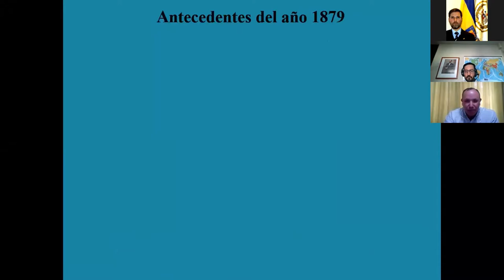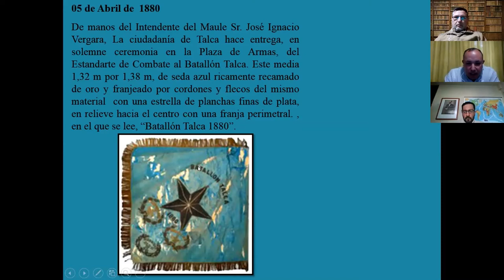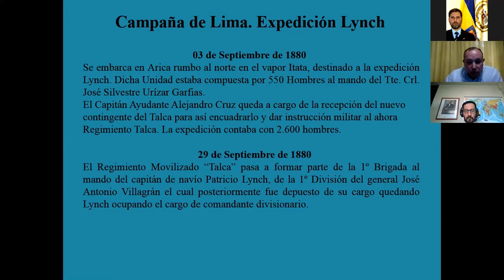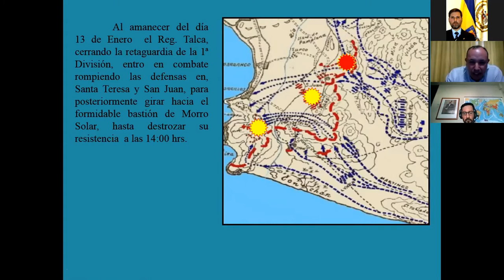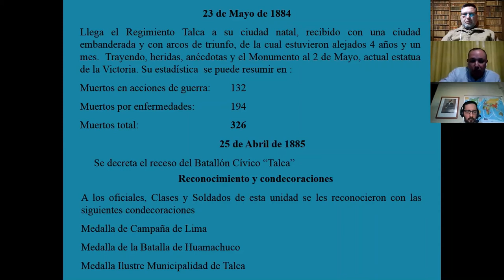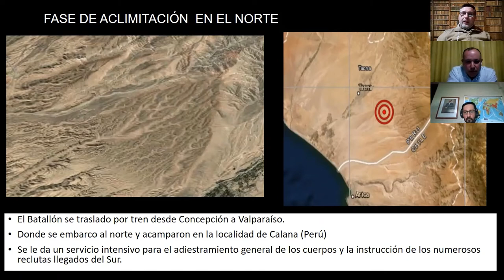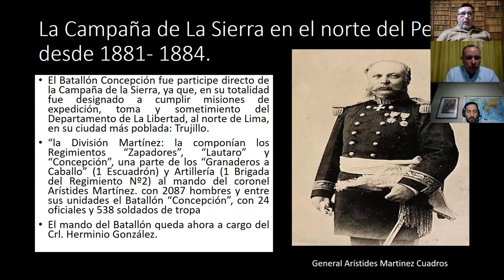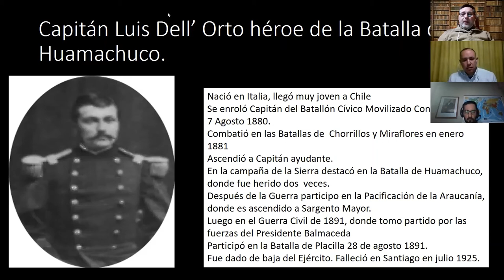BATALLONES CIVICOS MOVILIZADOS DE TALCA Y CONCEPCIÓN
DR. Juan Eduardo Mendoza Pinto del Departamento de Historia de la Universidad de Concepción
Sr. Roberto Zagal Ahumada Ingeniero Forestal, Oficial de Reserva del Regimiento Talca e investigador sobre temas de la Guerra del Pacífico.
Con la moderación de Francisco Darmendrail
Actividad de Seminarios Sobre la Guerra del Pacifico